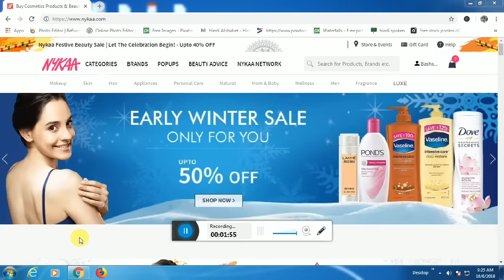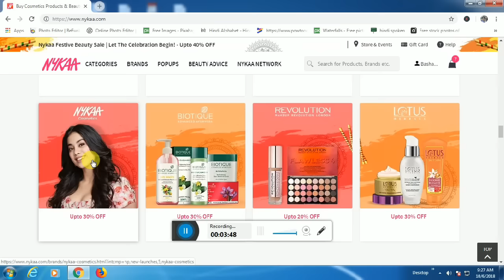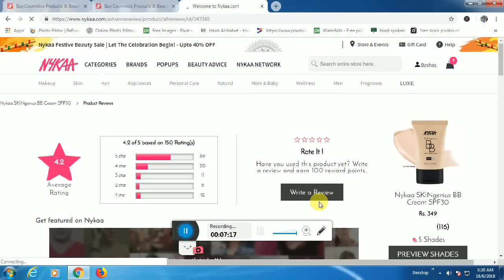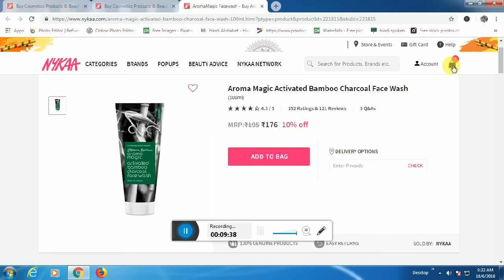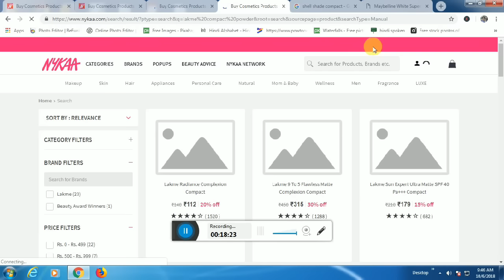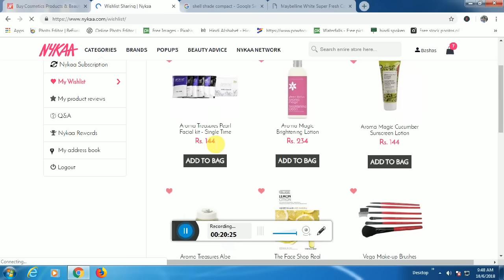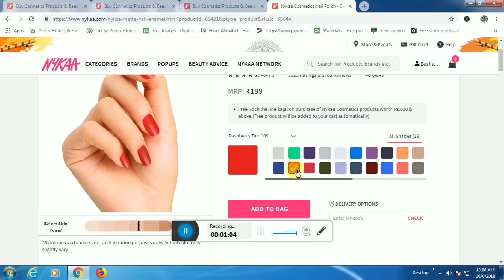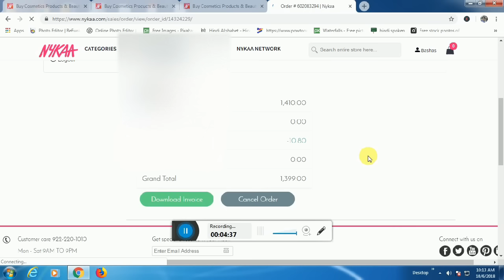100% Chemical Free FaceWash @ Nykaa|Tips & Tricks For online Shopping|Nykaa Festive Sale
My experience with nykaa online shopping is very good and in this video i have shared tips and tricks for onlline shopping.Things to consider while doing online shopping.
1.Always Check The reviews
2.Read thoroughly product description
3.Make your cart filled with only required products
5.Place order with cash on delivery if you are not aware of debit card or credit card details.
6.Track your order regularly
7.Add products to wish list if you are not buying now.
8.Always go through the product with filters option
9.Use filters for customer reviews and check products greater that 4 scale out of 5.
10.Always recheck the cart before checkout or payment.

I hope this video will be useful for all who do online shopping.

Products i Ordered:
Aroma Magic Face Wash(100% Paraben free)

If you like this video please share your experience with me in the comment section below.

If you like this video susbcribe to my channel